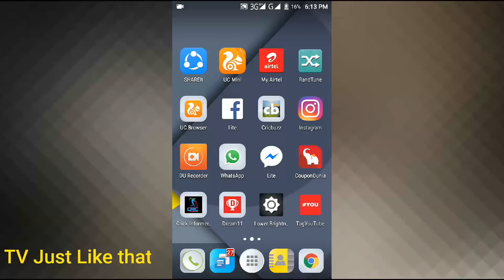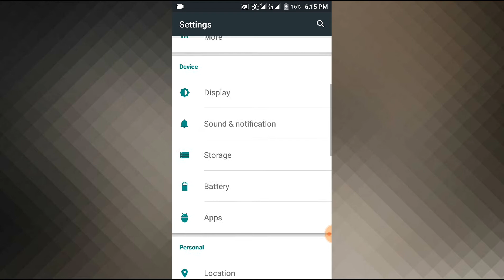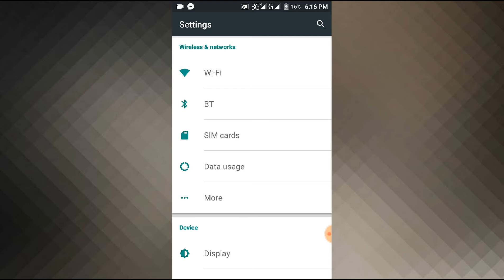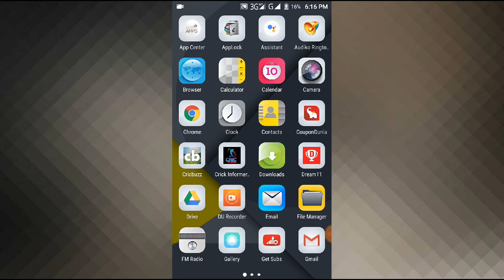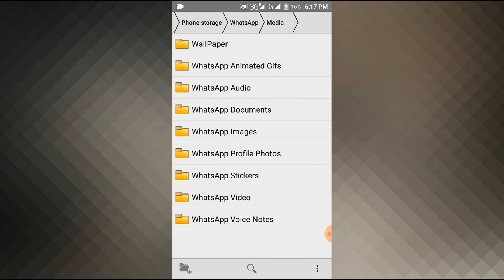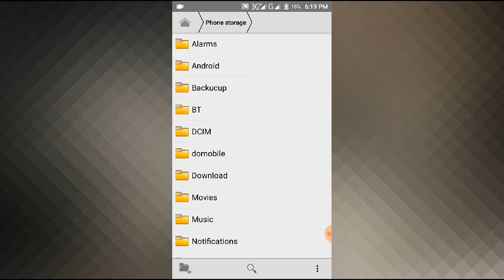Phone me kuch nahi hai fir bhi fhone ka Space full bata raha hai to yah setting kar do /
Phone me kuch nahi hai fir bhi fhone ki battery full bata raha hai to yah setting kar do fhone Ekdum khali ho jayega